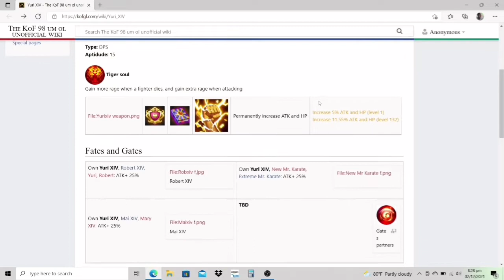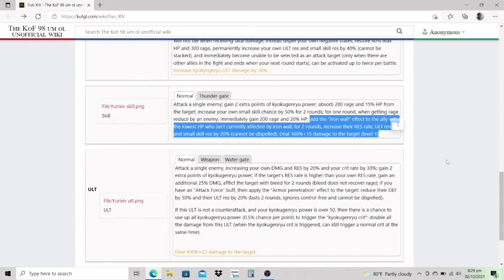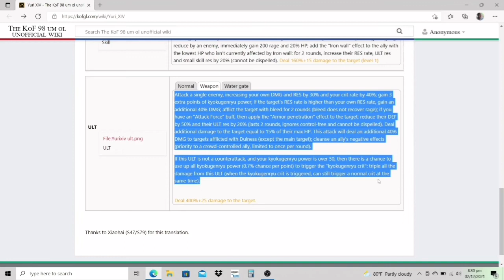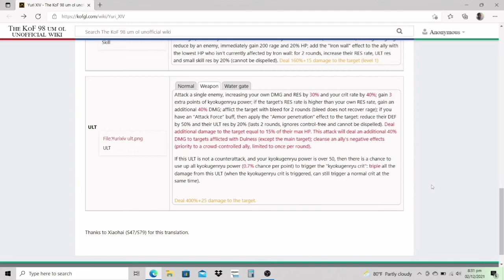KOF 98 UM OL - A Look at Yuri XIV's Skill Translations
Yuri XIV finally been added to China server

Music: Art of Fighting 2 - Diet (Yuri Sakazaki Theme) OST